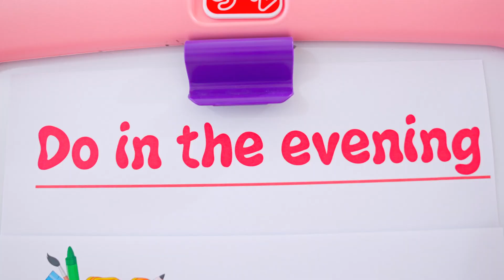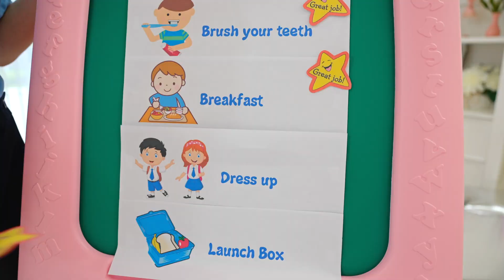Tinulungan ni Diana si Roma maging handa sa eskwela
Huli na si Roma sa eskwela kung kaya’t tinulungan siya ng kapatid niyang si Diana na maging responsible sa paghahanda sa eskwela gamit ang isang to-do list. Salamat sa panonood!